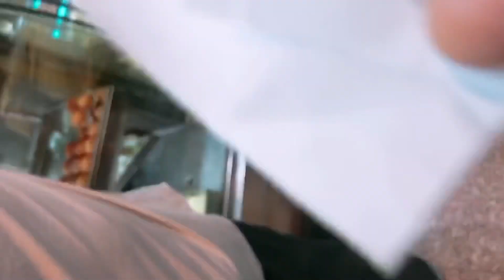My karva chauth vlog ,2020, full day sakshi11